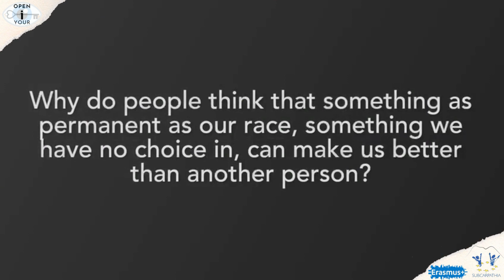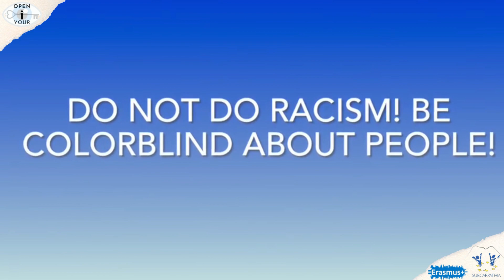Videos about discrimination p.2